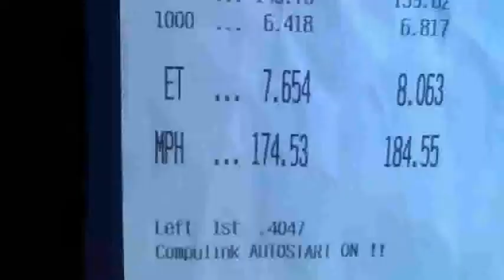NSCRA-Dec2011 Big Daddy Performance Center Supra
Palm Beach International Raceway. December 2011. Big Daddy Performance Center Supra. Produced by Zorce